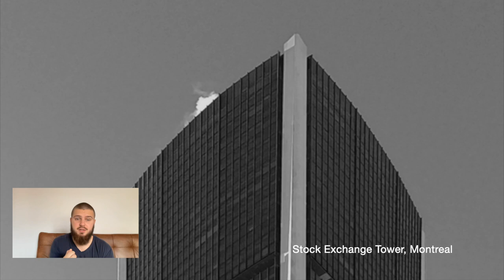Luigi Moretti: biografia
Chi era Luigi Walter Moretti? Quali sono le opere più famose di Luigi Moretti? Facciamo un breve video riassunto sulla vita e sull' opera di Luigi Walter Moretti. Guardiamo opere come la stock exchange tower, la palazzina girasole e il lavoro sulla rivista "spazio".